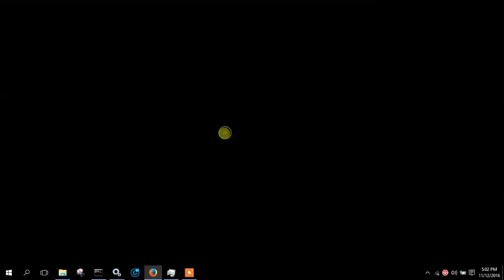Nepal vs Laos AFC Solidarity Cup 2016 Semi-final Penalty HD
So Nepal have entered the finals of AFC Solidarity Cup 2016 with an amazing victory over Loas in the tie-breaker and our goalie Kiran Chemjong proved himself to be our hero!
Cheers!  and congratulatios all of us!

Sorry guys the first penalty goal from team Nepal is missing  in this clip because of some technical issues. Victory is important and we've won. :)